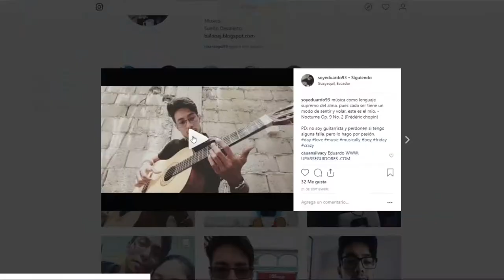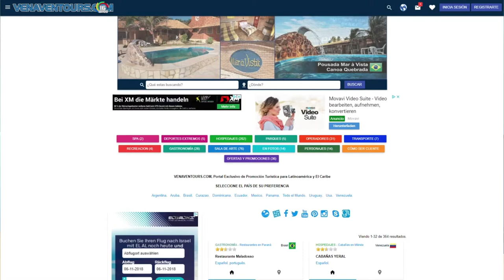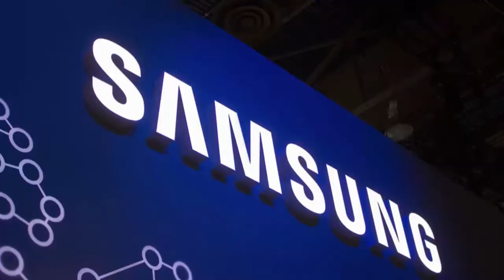HiTechnology | 01 Primera Parte| y la Guerra Comercial pa´ cuando?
Este programa de ha grabado y editado completamente desde los espacios de HiStudio Social Network en Rabensbug Alemania.
Editado y dirigido por la cabeza del equipo... Cheo Martinez / @cheomartinezoficial

Damos gracias a todos los que ha hecho posible la salida al aire de HiTechnology.

👍 Este programa tiene como finalidad ayudar a las personas que están desarrollando un talento y no consigue apoyo, a todos ellos le damos la bienvenida a HiStudio, así que si quieres que hablemos y promocionemos tu talento, solo debe escribir a y con mucho gusto miraremos y comentaremos tu excelente trabajo.

➡ Eduardo Ruiz a la Cabeza @venaventours
➡ Victoria Roche
➡ Erika Gallardo

𝗘𝗾𝘂𝗶𝗽𝗼 𝗱𝗲 𝗥𝗲𝗱𝗲𝘀 𝗱𝗲 𝗛𝗶𝗦𝘁𝘂𝗱𝗶𝗼
➡ Luis Mujica
➡ Gabriela
➡ Andres

♦ Erika Chacin @rosachacin
♦ Alexander Noguera
♦ Rosana Portillo
♦ y el pana Oscar